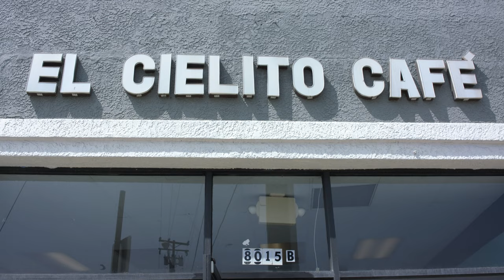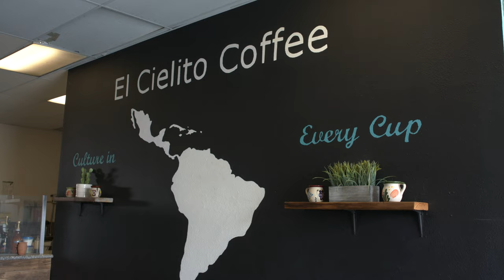High & Hungry (El Cielito Cafe)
We join E-Zone at this South Gate cafe that's no where near a Starbucks and that's a good thing because if you're gonna line up anywhere for an affordable & delicious coffee where the staff can't fuck up your name and your cup of coffee (or latte), this is the place to go. You're gonna wind up getting in line again. The cafe cares about coffee that they roast the beans the themselves and have their formulas to make sure what they brew is more than legit. Watch to learn where coffee gets imported, the differences of a light and dark roasts, should you buy a bag of beans or its ground version, things in that nature; it's a Latino owned business where they take pride in their profession. Enjoy.

Wanna know more about all of them? Check below!

Flavorsbyeone.com features merch of We Don't Smoke the Same and High & Hungry in forms of dab mats, shirts, tanks and hats. Also in stock are Puffco Peak accessories such as carb caps and lastly are Puff Pendy Melt candles available in different scents which all feature a small surprise: